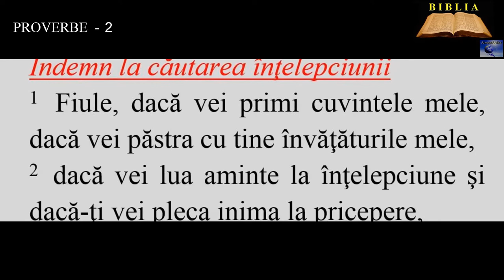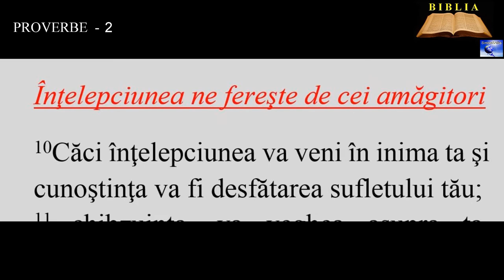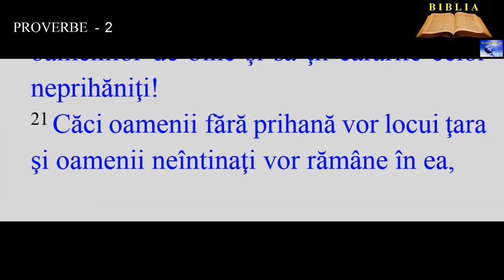PROVERBELE - 2 Îndemn la căutarea înţelepciunii ( Pildele lui Solomon)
6. Căci Domnul dă înţelepciune; din gura Lui iese cunoştinţă şi pricepere.
7. El dă izbândă celor fără prihană, dă un scut celor ce umblă în nevinovăţie.